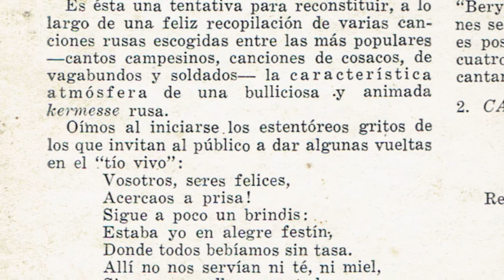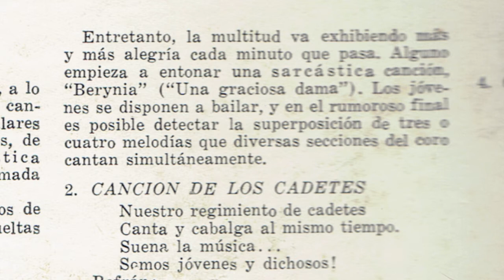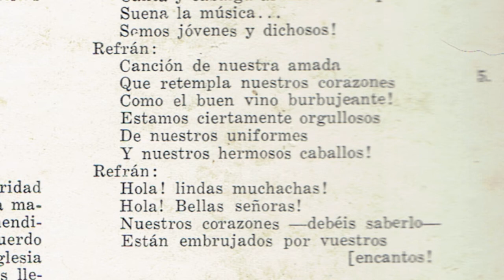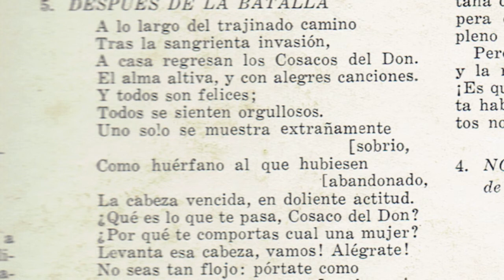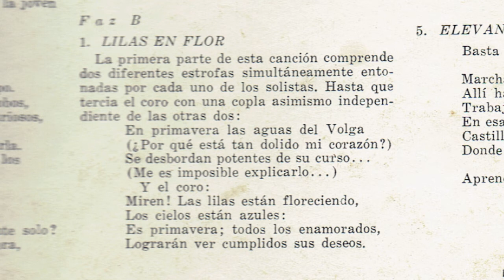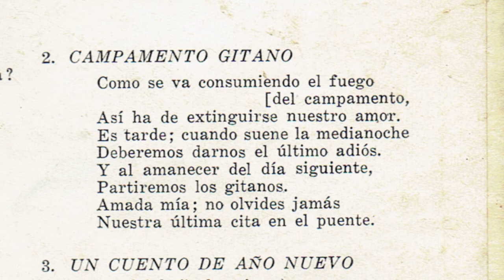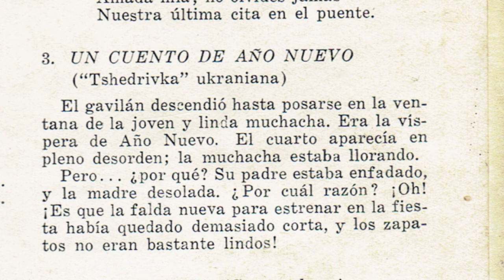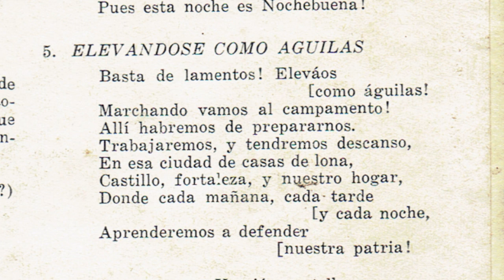004 Fiesta Rusa Coro los cosacos del Don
Atando cabos, llegamos a la conclusión de que este disco no era de mi abuelo si no de mi bisabuelo. Él estudió en la escuela militar en tiempos del zar en Rusia y era parte del ejercito blanco. Al parecer su pueblo natal está en la límite actual entre Rusia y Ucrania y según los años quedaba de un lado u otro de la frontera. Su llegada a Sudamérica es una larga historia que incluye una partida de defunción falsa y varios cambios en el apellido.

004 Fiesta Rusa Coro “los cosacos del Don” – Director: Serge Jaroff
En 1921 el coro de los cosacos fue fundado por Serge Jaroff en un campo de refugiados en Çilingir (Constantinopla), donde Jaroff llegó junto a otros cosacos después de haber huido del Ejército Rojo. En un principio el coro cantaba durante la celebración de sus propias misas; más tarde daría también conciertos. El coro se trasladó después a la isla griega de Lemnos. Los conciertos al aire libre fueron muy populares, sobre todo entre los británicos. Los cosacos fueron posteriormente embarcados hacia la ciudad búlgara de Burgas, donde se relacionaron con la iglesia. Como la iglesia no tenía medios para pagar al coro, los cosacos hicieron todo tipo de trabajos, como trabajar en la fábrica de cerillas.

Lado A
A1 En Una kermesse Rusa ( Yamarka )
Arranged By – Konstantin Schwedow
Soloist – Basile Bolotine, Boriss Piekalnitis-Morosoff, Jgor Seifert
A2 Canción de Los Cadetes ( Edut Pouit )
Arranged By – Serge Jaroff
Soloist – Basile Bolotine, John Assur
A3 El Abedul ( Vo Pole Beresa )
A4 Gloria A Él ( Na Nebi Sirka )
Arranged By – O. Nijankovsky
Soloist – Jgor Seifert
A5 Después De La Batalla ( Po Dorazhke )
Soloist – Basile Bolotine, John Assur, John Beresoff

Lado B
B1 Lilas En Flor ( Siron Zvetet )
Soloist – Alexander Kruedener Von Struve, Archip Levchenko, Basile Bolotine, George Tymczenko
B2 Un Campamento Gitano ( Moi Koster )
Arranged By – Alexander Kulikovsky, N. Tsheglov
Soloist – Basile Bolotine, Stanislav Citvaras
B3 Cuento de Año Nuevo ( Socil )
Arranged By – V. Stupnitzky
Soloist – Jgor Seifert
B4 Noche de Navidad ( Dobri Vetcher )
Arranged By – I. Stetzenko
Soloist – Boriss Piekalnitis-Morosoff
B5 Elevándose Como Águilas  ( Vsveites Socoli )
Soloist – Basile Bolotine, John Beresoff, Wladimir Magnuschewsky